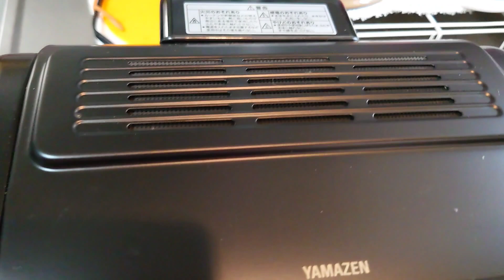VERY EASY TO GRILLED EGGPLANT WITH STEAMER…I BOUGHT THIS FROM AMAZON